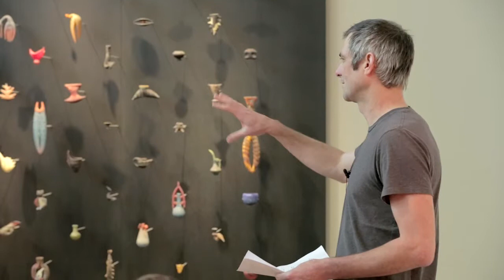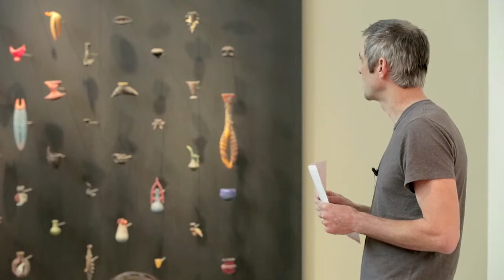Artist Talk: Andy Paiko (full talk)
In the May 2015 Artist Talk, Andy Paiko discusses "Artifact Panel" (2000), by William Morris (American, born 1957).
Recorded May 14, 2015, at the Portland Art Museum.